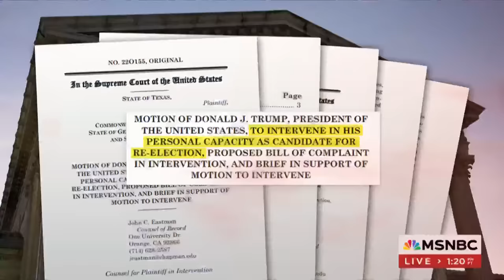Trump does a 180, switches strategy to boost his case for presidential immunity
Betsy Woodruff Swan, Politico National Correspondent and Tim Heaphy, former Lead Investigator for the January 6th Select Committee join Alicia Menendez in for Nicolle Wallace on Deadline White House to discuss the subtle change in language used by Donald Trump recently to improve his chances of his case for presidential immunity.